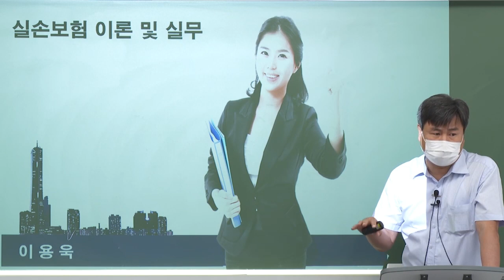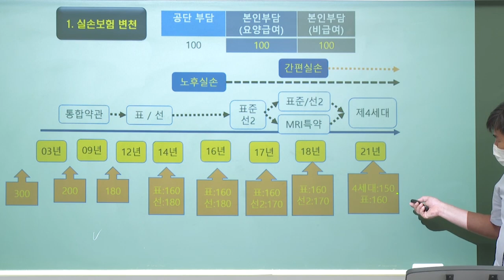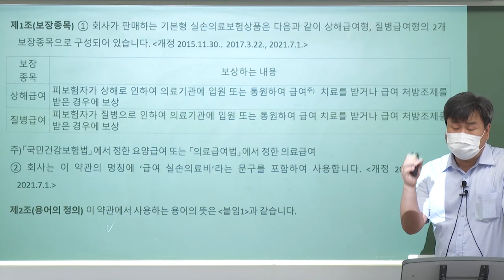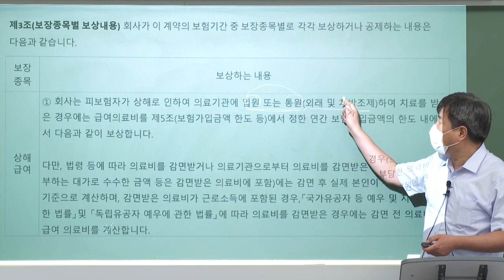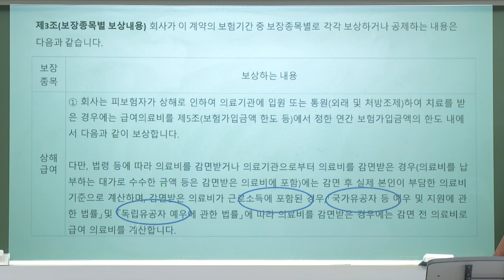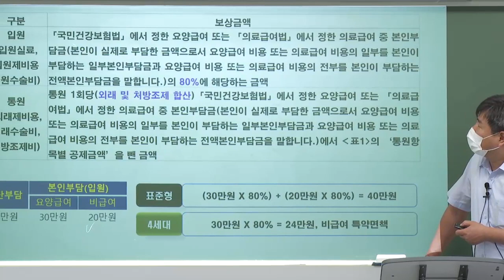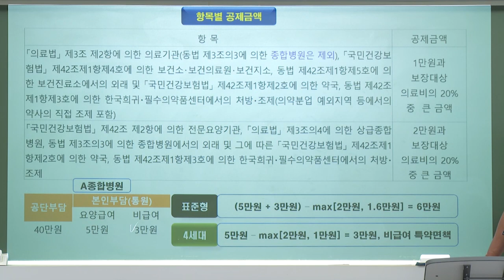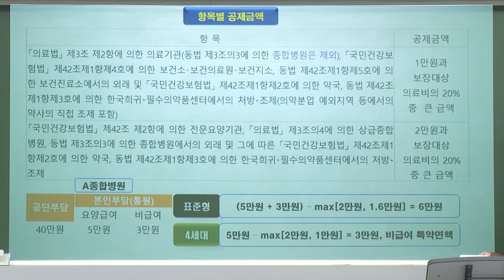이용욱의 개정 실손보험(4세대) 총정리 무료특강